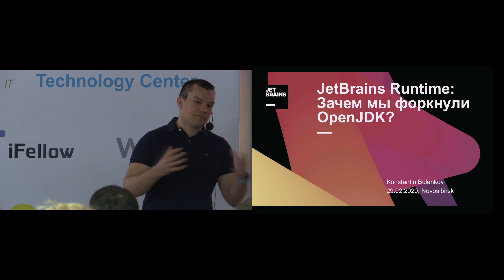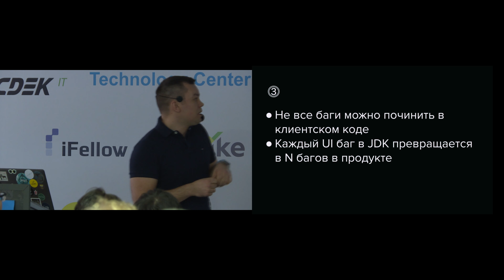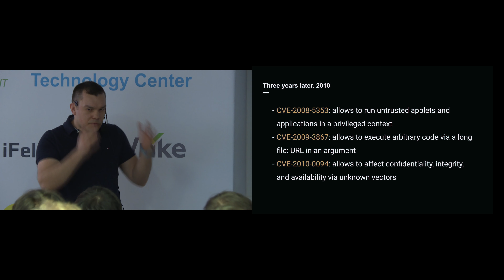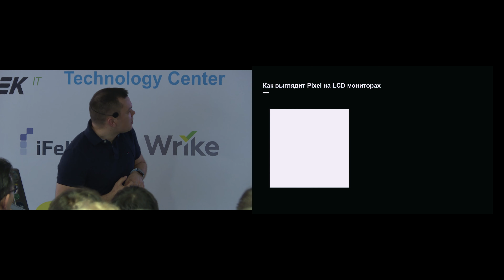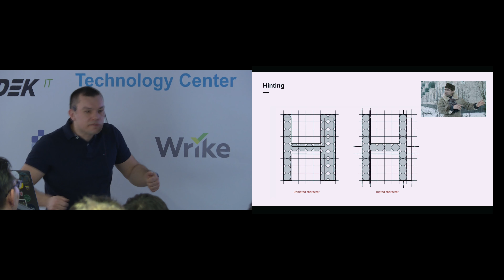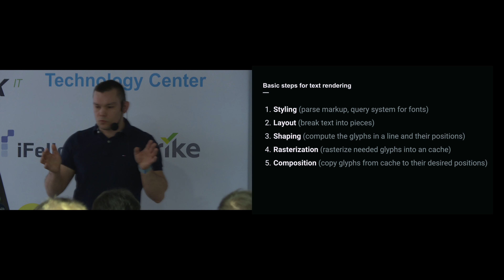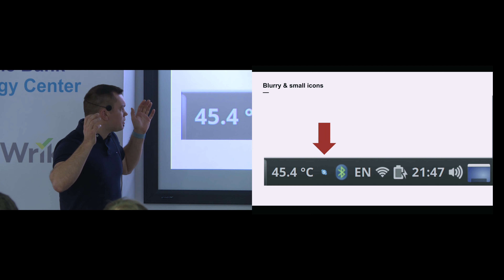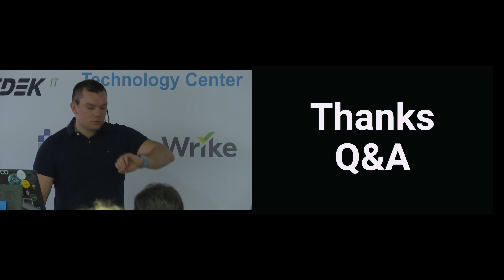Константин Буленков - JetBrains Runtime: Зачем мы форкнули OpenJDK?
Причины и история создания JetBrains Runtime — форк OpenJDK, специализированный на десктопные приложения.

На докладе мы обсудим проблемы, с которыми столкнулись разработчики IntelliJ IDEA, и то как эти проблемы были преодолены через JetBrains Runtime.

Поговорим о рендеринге шрифтов, Antialiasing, HarfBuzz, HiDPI мониторах, Project Lanai.